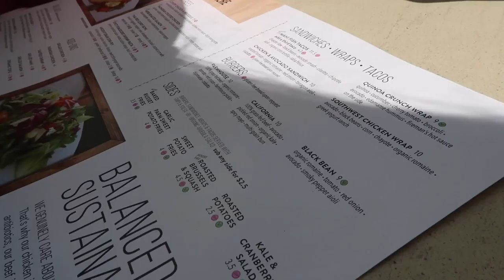Palo Alto - Vlog_004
Saturday Chillin in Palo Alto